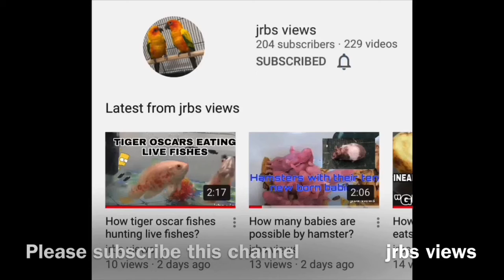Hamsters love | Do hamsters love each other?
Do hamsters love each other? | hamsters feelings when separated